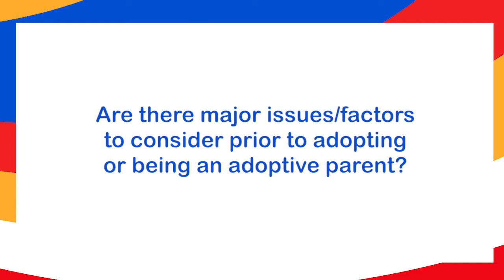NACC Ambassador: Arlene Muhlach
Meet our seventh NACC ambassador, Ms. Arlene Muhlach!
Maraming salamat sa iyong tiwala at suporta sa NACC. Thank you for joining us in our efforts to improve children's lives!💙❤️💛

Follow us to meet more amazing ambassadors and learn about their inspiring stories.